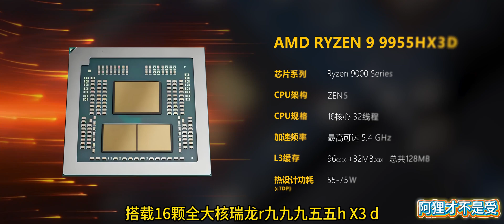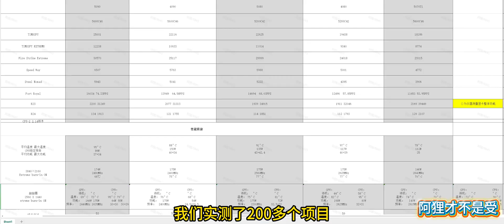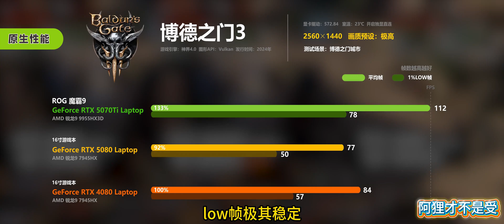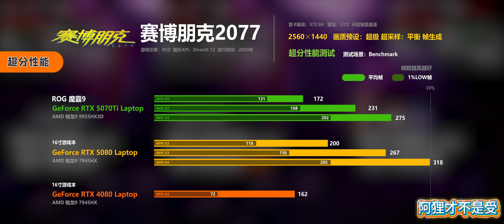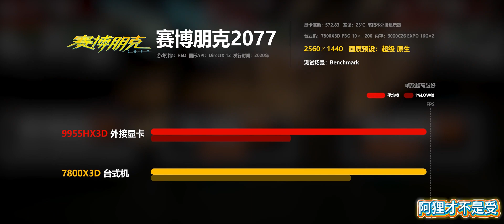ROG魔霸9：亂殺電競遊戲！ ！ X3D CPU筆記本首發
AMD 9955HX3D评测来啦！笔记本上X3D的表现是真的出乎我的意料